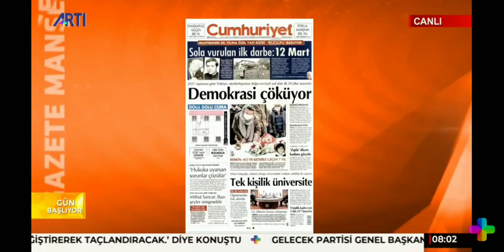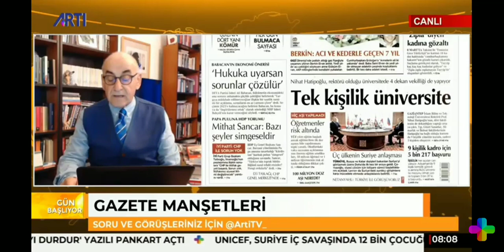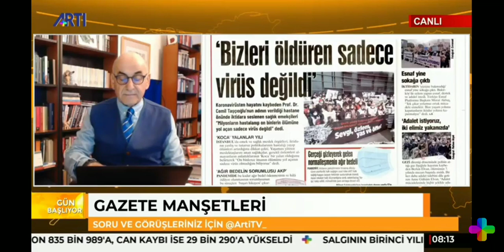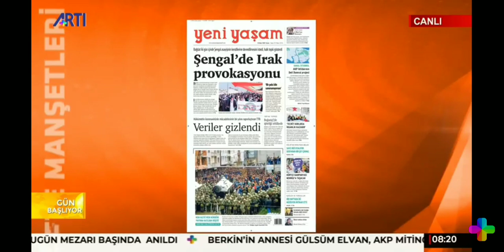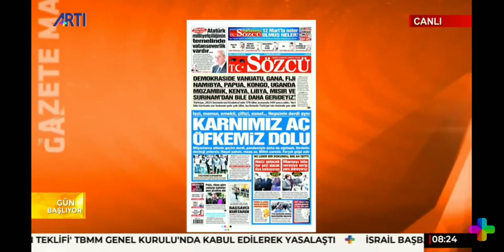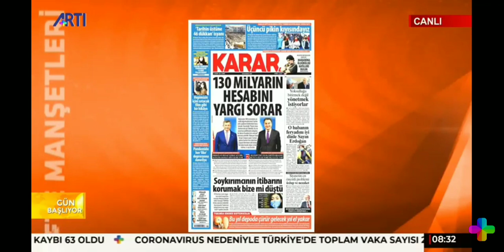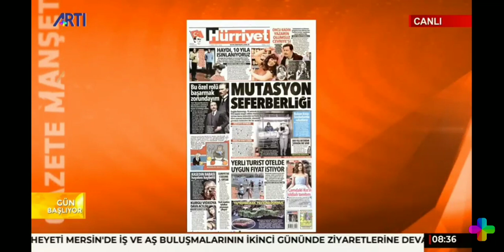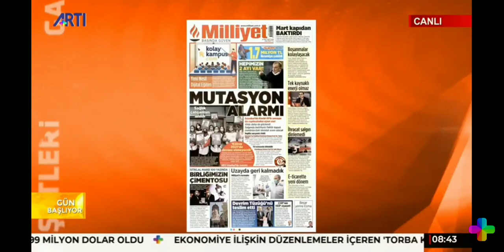NAZIM ALPMAN'LA GÜN BAŞLIYOR 12 MART TARİHLİ PROGRAM